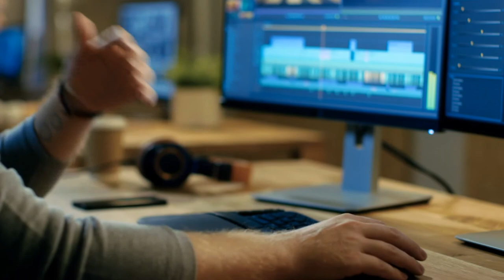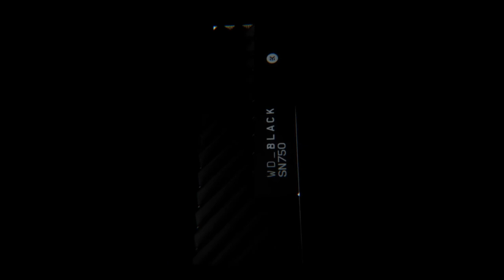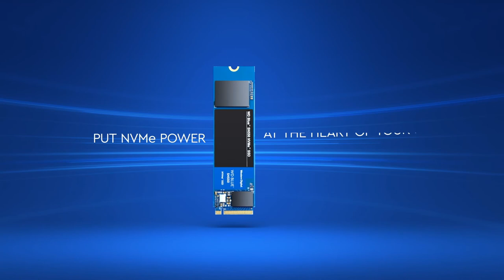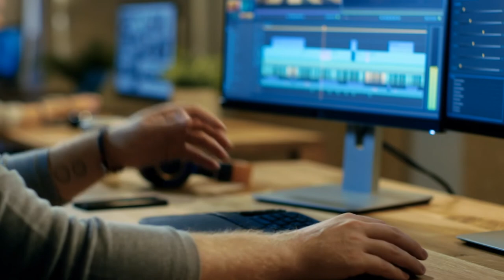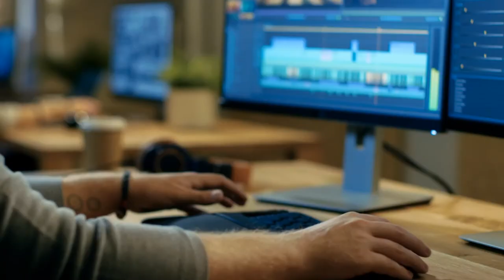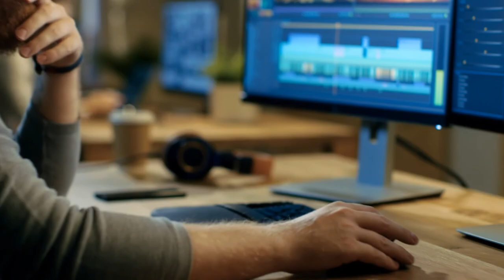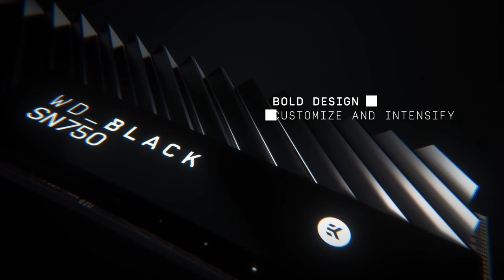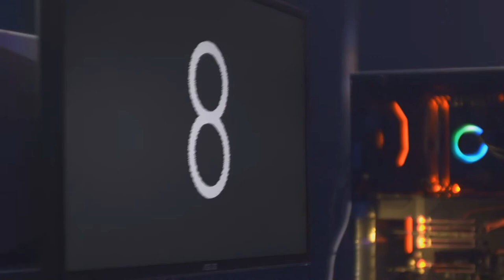INDIA TODAY LEAGUE VALORANT CUP || POWERED BY WD_BLACK || DAY5 || HINDI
Welcome to India Today Valorant Cup Powered By WD_Black! One of the largest Valorant tournament’s in the world

Over 512 teams will compete for a prize pool of INR 2Lac !

High Performance, Capacity, and Reliability for Your Computing Needs. High performance, high capacity, high reliability; the ideal drive for those who demand the best. Available in a wide range of capacities in 2.5” and 3.5” form-factors, WD Black PC Hard Drives are designed to enhance the PC experience.

Socials :
India Today gaming :